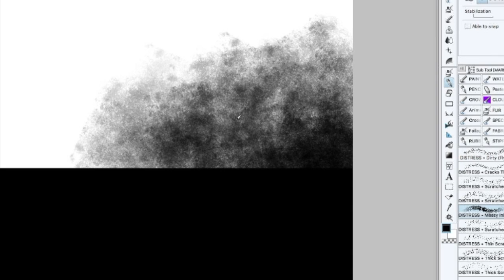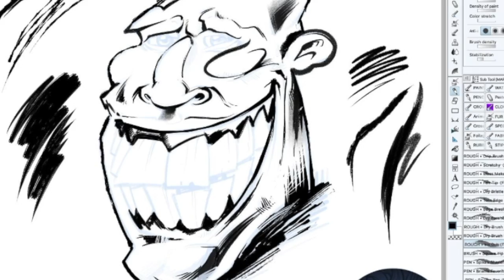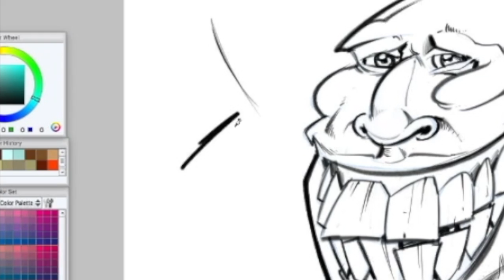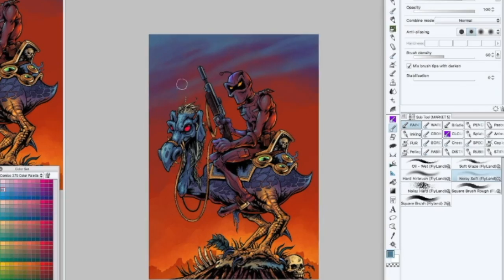Clip Studio Paint Brushes Volume 2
NEW Volume 2 (released 11/04/2016) set of over 110 custom brushes for Clip Studio Paint - Manga Studio 5.
ONLY $3.99

110+ NEW Clip Studio Paint (Manga Studio 5) Brushes
Included in the pack are

5 Copic Marker Brushes
6 Cross-hatching Brushes
9 Distress Grunge Brushes
6 Fabric Texture Brushes
3 Fur / Hair Brushes
26 Inking Brushes
6 Painterly Brushes
16 Pencil Brushes
6 Rubble / Debris Brushes
12 Special Pattern Brushes
11 Splatter Brushes
7 Stippling Brushes
5 Watercolor Brushes

The brushes are useful for all styles of illustration. As a freelance digital illustrator, I use them primarily for Comic Book illustration, t-shirt design, logo design, character and concept illustration, sketching, and painting.